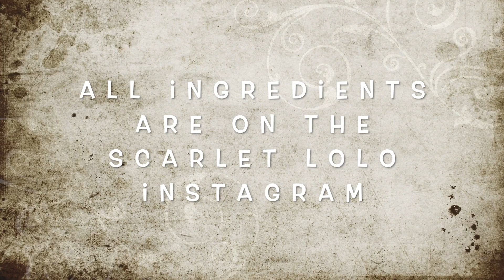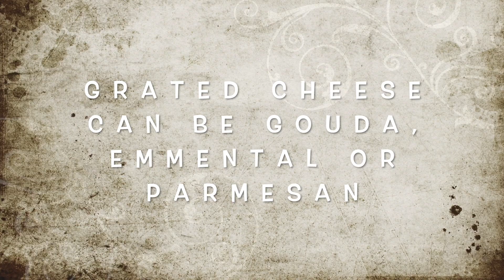How to make Onion Pie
Episode 20: This recipie for Onion Pie has taken much from my German roots. The cruchy pastry is beautifully balanced by the onion-rich contents, and I serve it with boiled potatoes and courgettes.